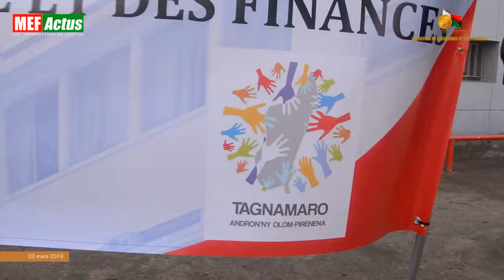TAGNAMARO: Andron'ny olom-pirenena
Fandraisan’anjaran’ny Minisiteran’ny Toekarena sy ny Fitantanambola amin’ny hetsika « TAGNAMARO : Andron’ny olom-pirenena »